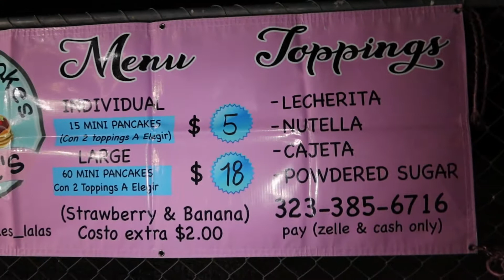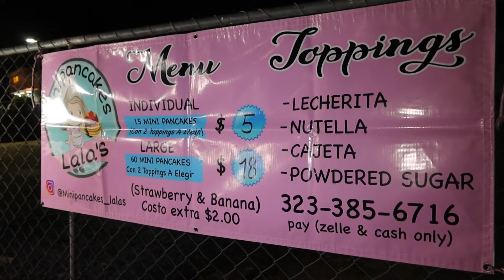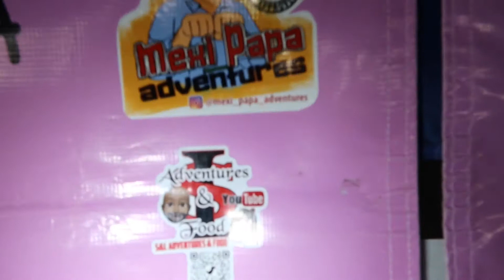Mini Pancakes Lalas w/@mexipapaadventures - 2302 e. Florence Ave. Huntington Park, CA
Mini Pancakes Lalas w/ @Mexi papa Adventures  - 2302 e. Florence Ave. Huntington Park, CA